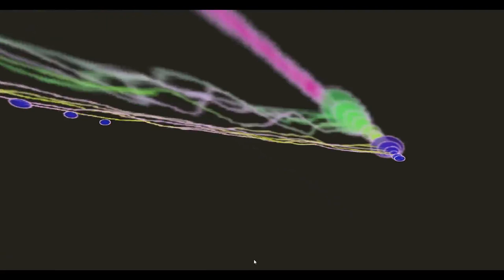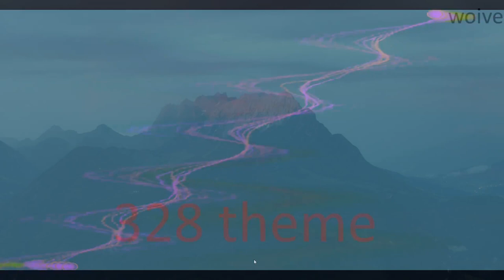328 theme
audio feelings mit visualisierung